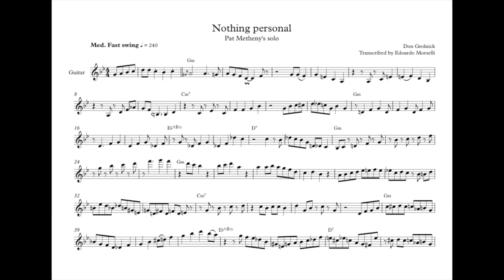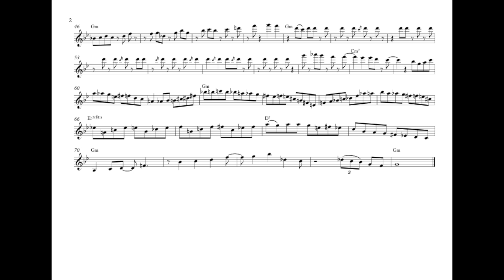Nothing personal - Pat Metheny's solo transcription